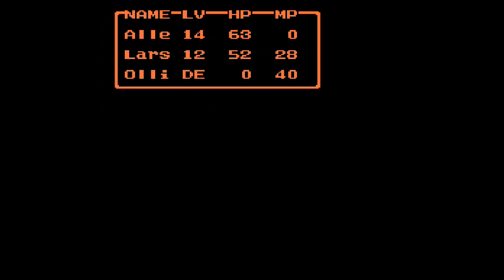Dragon Warrior II (NES) - [Part 06] - - Lianport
In this section of the game, you will be exploring the western most northern territories of the continent which will take you through a burning desert and up another tower called the Dragon horn tower where you will be utilizing the treasure you gained in the tower of wind. Once on the other side of the landmass, you will venture into the port town of Lionport.

Next time: At last, we have access to a ship and can sail across the open seas. The journey East will be taking you back to the home of your ancestors.  That is right, Alfegard, the country known in the first Dragon Quest game will be your next destination where new dangers await the party. I wonder how the people of Tantegal Castle are doing?

Steam: Link9us